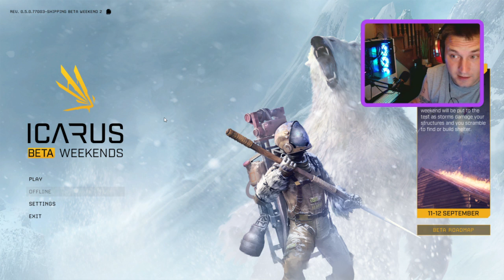ICARUS!!!!!!!! last day